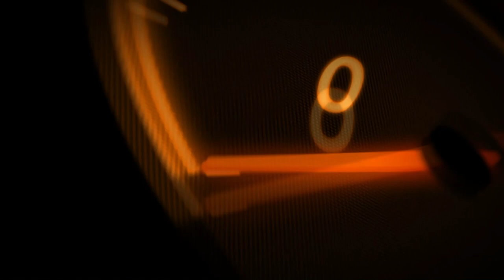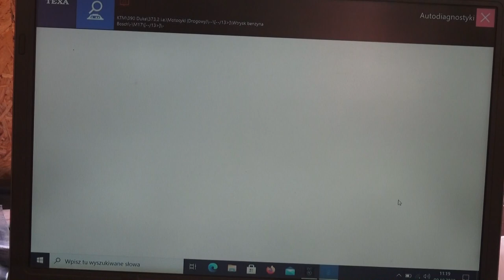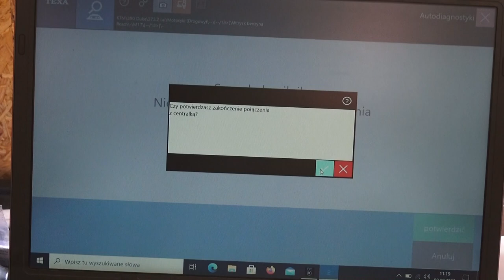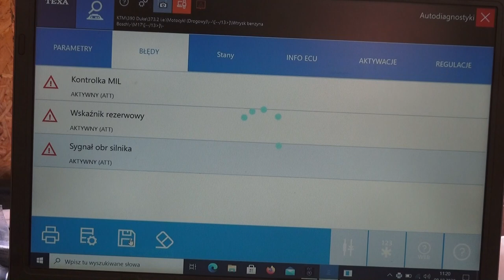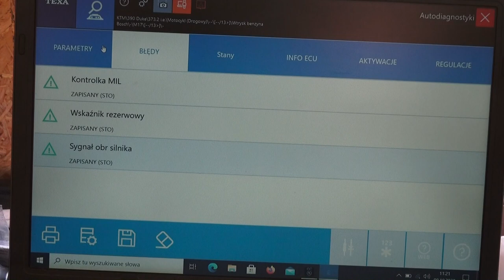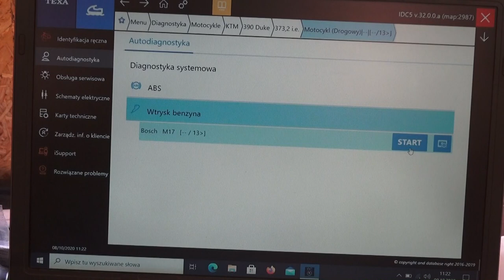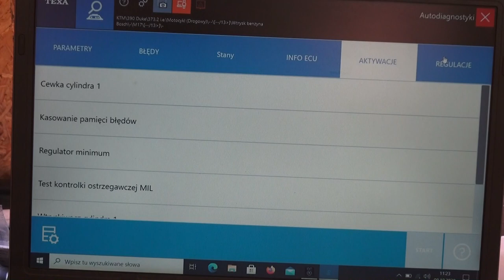#4. Twój Jednoślad Zanim Zepsujesz "KTM Duke 125 Jest iskra ale nie odpala"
W dzisiejszym odcinku przedstawię przypadek motocykla KTM DUKE 125.
W motocyklu mamy problem polegający na tym że jest iskra a silnik nie odpala.